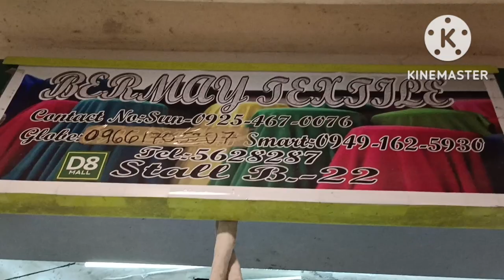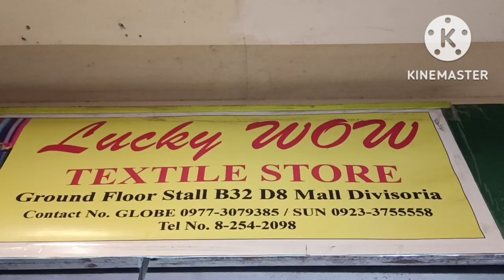DRAGON 8 MALL SUPPLIER NG MGA MURANG HIGH QUALITY TEXTILE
LUCKY WOW
TEXTILE STORE STALL NO. B32
Cel no.09233755558
BER MAY TEXTILE
STALL NO. B 22
D8 MALL GROUND FLOOR